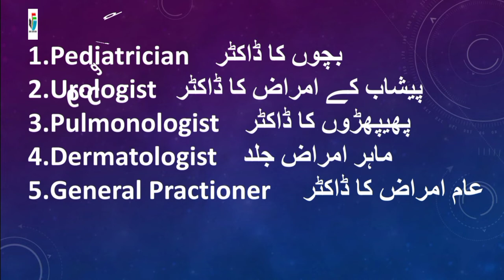Types of Doctors